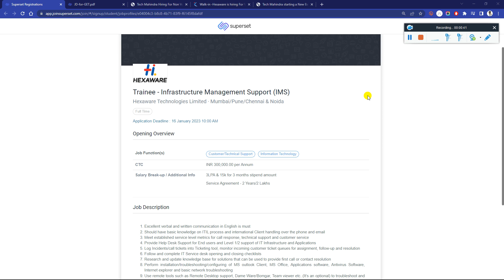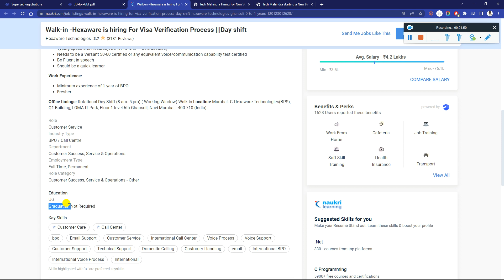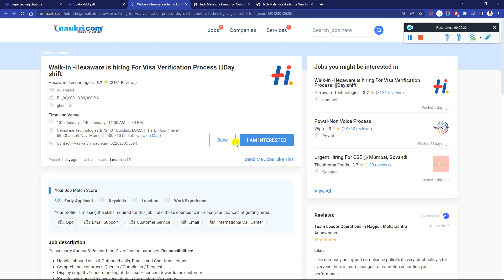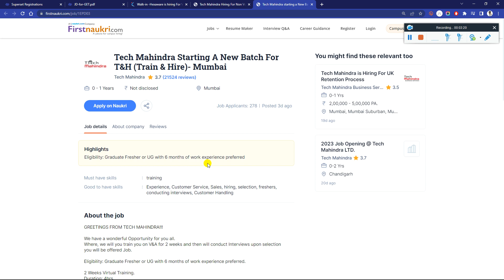Hexaware & Tech Mahindra Official OFF-Campus Hiring Announced | Tech M Plans to Hire 20,000 Freshers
Hexaware & Tech Mahindra Official OFF-Campus Hiring Announced | Tech M Plans to Hire 20,000 Freshers From 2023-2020 Batch - Must Watch

✨ Hashtags ✨